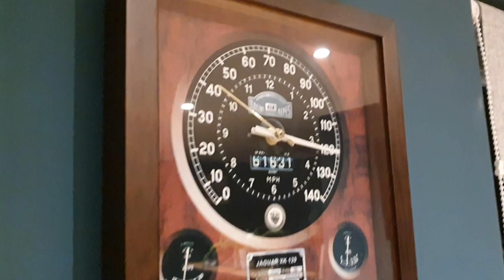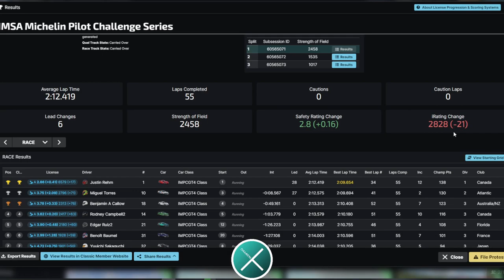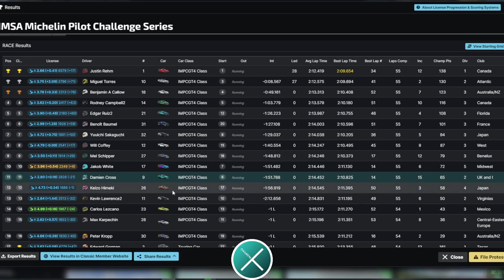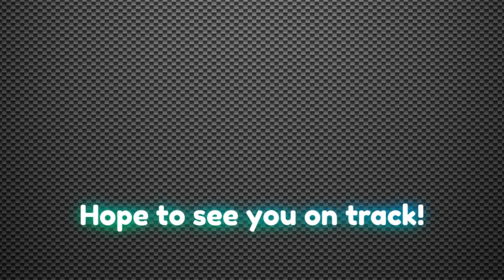SO MUCH FOR STAYING SAFE! Buckle up for 2 hours of GT4 on iRacing in the IMSA Pilot feat. BMW M4 GT4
iRacing | Sebring | IMSA Michelin Pilot Challenge Series | BMW M4 GT4

TWO WHOLE HOURS! No, this is not a team event - it's a 2-hour solo around Sebring! Surely if we qualify ok and stay safe we're going to finish in a decent position? Yeah, great plan. Let's do that.

Of course, it's never that simple! But we do not quit, so let's see how brutal 2 hours in the BMW GT4 at Sebring - at night - can be!

As well as Chris, the mid-race shoutout this time was for all Varano drivers doing a 12-hour race this weekend.

If you're a sensible and respectful driver, consider joining me at Varano Motorsport, where you could potentially become part of the team for endurance races and special events - the first step is to join our Discord

For those wondering, I use:
Pedals - Asetek Invicta including Clutch
Wheelbase - 25Nm Simucube 2 Pro
Rim - Cube Controls F-Pro
Rig - ProSimrig PSR-1
Seat - Sparco Rev
GPU - Zotac Twin Edge Geforce RTX 3070

0:00 - intro
0:35 - welcome
2:12 - on grid
5:52 - green green green
19:11 - 1st key incident
43:14 - 2nd key incident
2:06:45 - final lap
2:09:41 - Look at race incidents